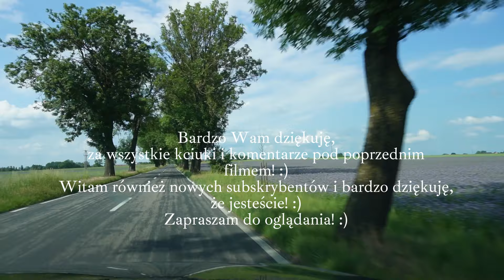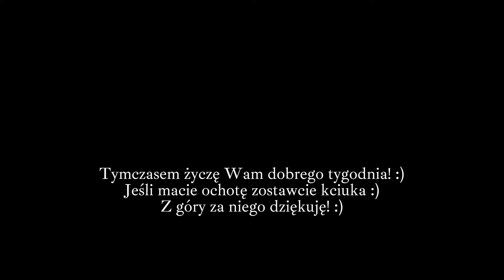Weekend na działce. Ogrodowe porządki, nowe rośliny i dużo relaksu. :)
Witajcie! :)
Zapraszam na nowy film.